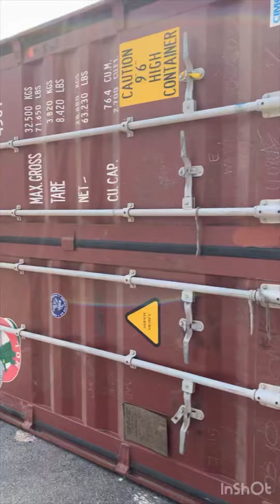￼ उदयपुर पींडवाडा#/NH27/गोगुंदा accidentnews live my channArvind Khakhri, YouTube ￼￼